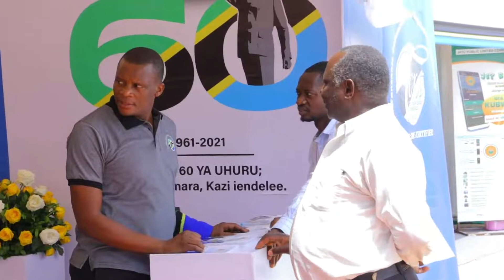Maonyesho ya Afrika Mashariki, Nguvu Kazi, Jua Kali-Rock City- Mwanza. TV Prog. ya Ushiriki wa TCRA